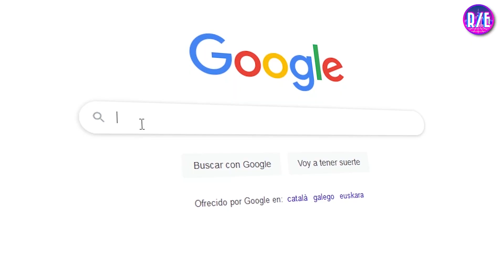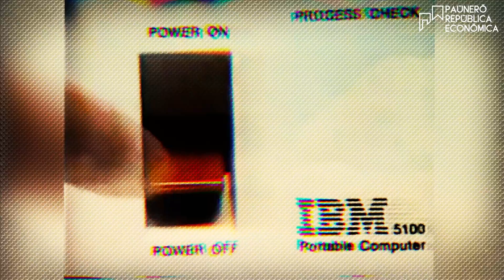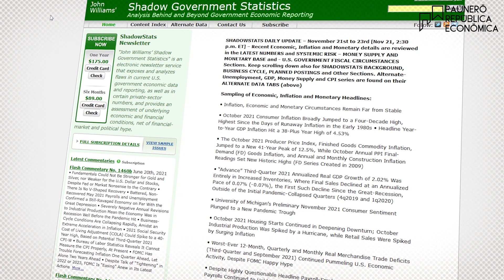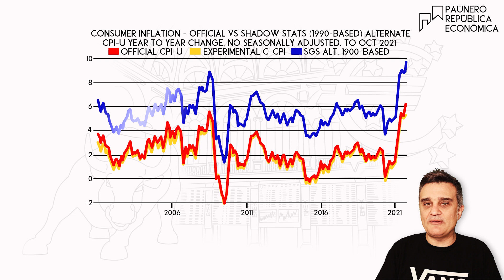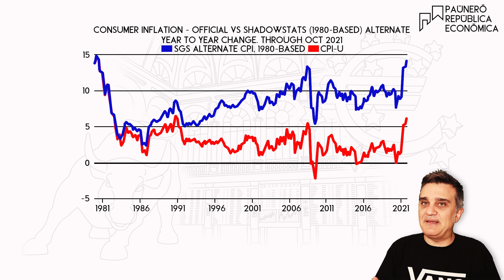¿Estamos midiendo BIEN la inflación?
La inflación preocupa. Mientras que los Gobiernos, Bancos Centrales y demás indican que no hay motivos de preocupación excesiva, la cesta de la compra se encarece, el dinero parece que cunde menos, nos suben una cosa por ahí y otra por allá. ¿Qué está pasando?

Parece que, a pie de calle, la inflación y la subida de precios se nota en nuestros bolsillos mientras que las instituciones se muestran poco preocupadas. ¿Cómo puede ser? ¿Por qué existen estas contradicciones?

Hoy hablamos sobre cómo se mide la inflación, sobre cómo ha cambiado su cálculo a lo largo del tiempo y sobre conceptos tan exóticos como la "inflación hedonista".